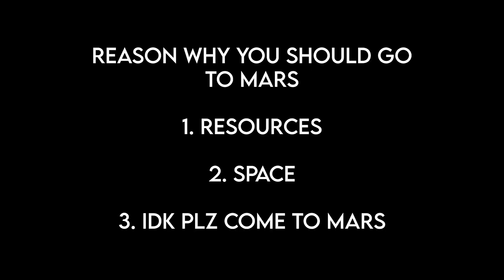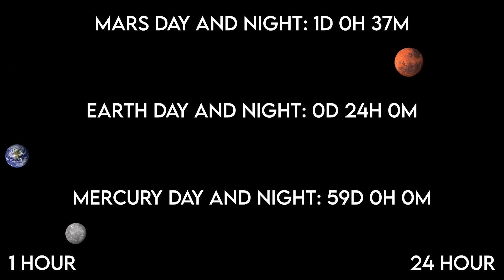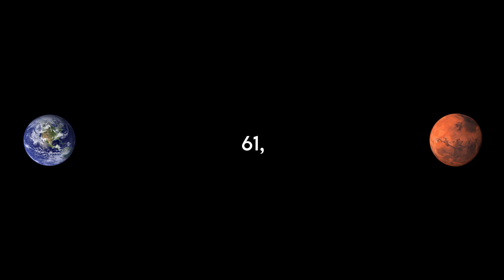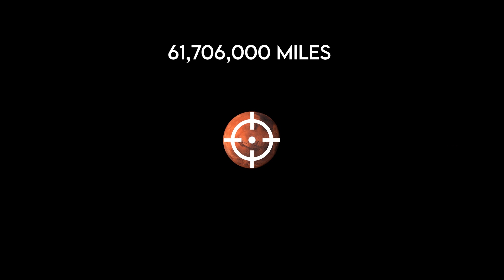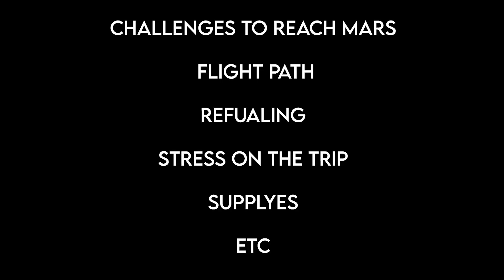Mars project for school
this video is my science project about Mars and was the final work for school anyways I hope you like the video that I made for my Mars project

also, tell me how bad it is

ETC (I am tired)